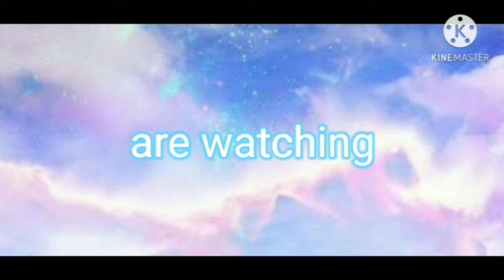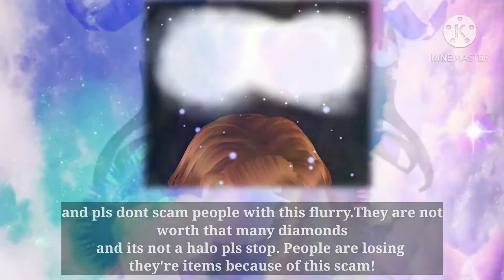ROYALE HIGH PROBLEM ("Snowflake Skater") ("Personal Fluryy")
new intro shown